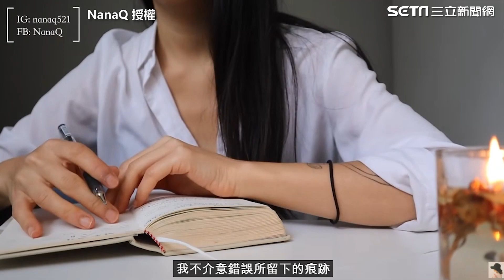NanaQ「月薪4萬存錢法」成功了！親吐買房進度驚呆網｜娛樂星世界